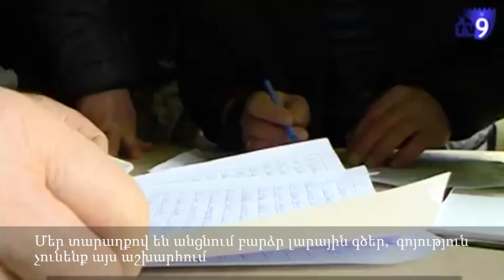Սակունեթ գյուղում ընդանուր հանդիպումը